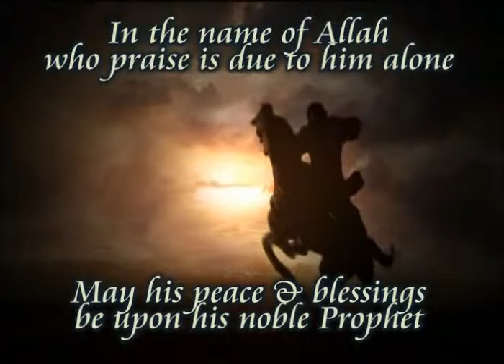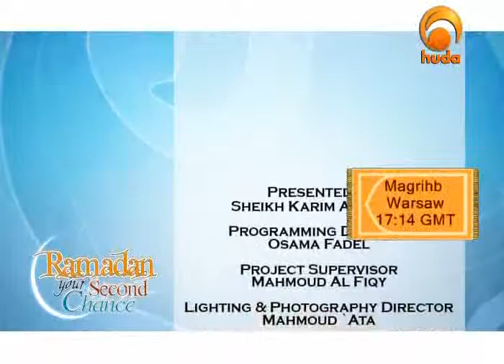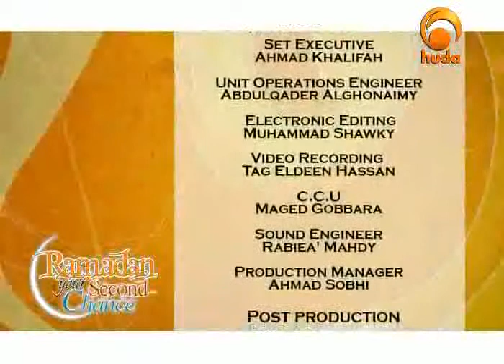Sincerity in a Cave